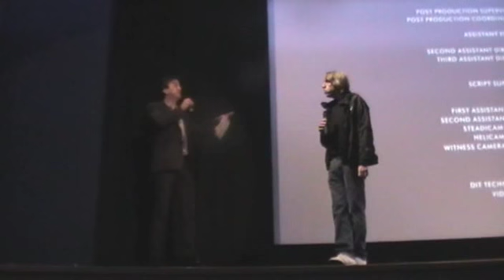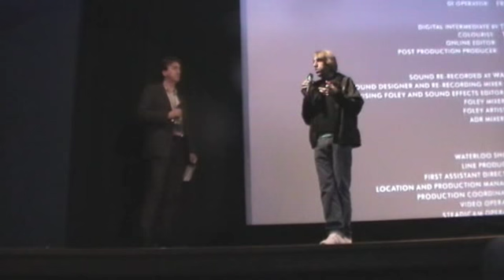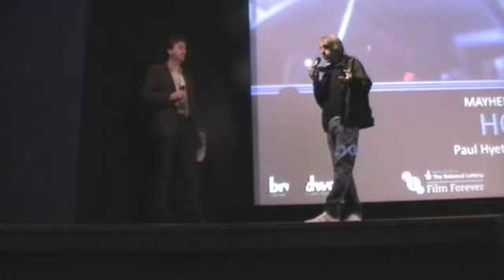"Howl" - Director's Q&A session - Mayhem Festival 2015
Director Paul Hyett, following the screening of "Howl" at the Mayhem Festival 2015.